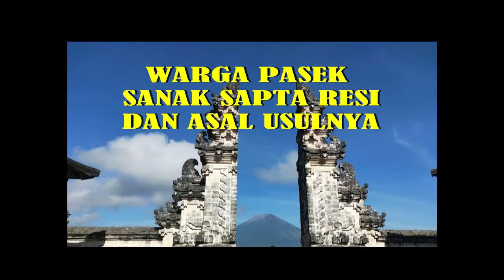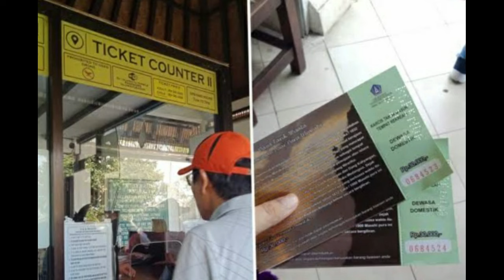Pendiri Pura Uluwatu: Mpu Kuturan atau Dang Hyang Nirartha?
Pura Uluwatu atau  Pura Luhur Uluwatu adalah sebuah tempat ibadah umat Hindu yang ada di Kabupaten Badung, Bali. Pura Uluwatu termasuk salah satu dari enam Pura Sad Kahyangan yang merupakan pilar spiritual utama di Pulau Bali.

Secara etimologis nama Uluwatu berasal kata “ulu” yang berarti ujung atau atas atau puncak, dan kata “watu” berarti batu. Jadi, nama Pura Uluwatu dapat diartikan sebagai tempat suci umat Hindu yang dibangun di puncak batu karang.

Terdapat sejumlah pendapat yang berbeda mengenai sejarah pendirian Pura Uluwatu. Ada yang menyatakan bahwa pendiri Pura Uluwatu adalah Mpu Kuturan pada masa pemerintahan Marakata yang berkuasa di Bali sejak tahun 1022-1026. Dalam Lontar Usana Bali disebutkan bahwa Mpu Kuturan atau Mpu Rajakerta banyak mendirikan Pura di Bali antara lain Pura Uluwatu.

Sementara dalam Lontar “Padma Bhuwana” disebutkan juga tentang pendirian Pura Luhur Uluwatu sebagai Pura Padma Bhuwana oleh Mpu Kuturan pada abad ke-11. Sesuai dengan konsep Padma Bhuana, Pura Uluwatu terletak di daerah baratdaya Bali yang merupakan tempat pemujaan terhadap Dewa Rudra yang upacara piodalannya jatuh pada hari Anggara Kasih atau Selasa, Kliwon, Medangsia.

Selain itu ada pula pendapat yang mengaitkan pembangunan Pura Uluwatu dengan sosok Dang Hyang Nirartha yang berasal dari Kerajaan Daha (Kediri) di Jawa Timur. Beliau datang ke Bali pada tahun 1546 M, yaitu pada masa pemerintahan Dalem Waturenggong.

Tidak diketahui secara jelas apakah pengaitan itu merupakan pencocokan saja, mengingat ada sumber yang menyebutkan bahwa Dang Hyang Nirartha mengakhiri hidupnya atau moksa di Pura Uluwatu, lagi pula Dang Hyang Nirartalah yang telah memperluas areal Pura Uluwatu.

Terima kasih atas kunjungannya ke Kanal Bali Jani. Silakan simak pula konten Kanal Bali Jani lainnya: